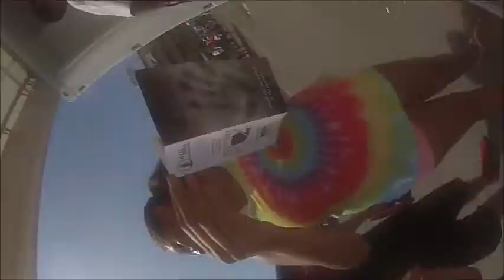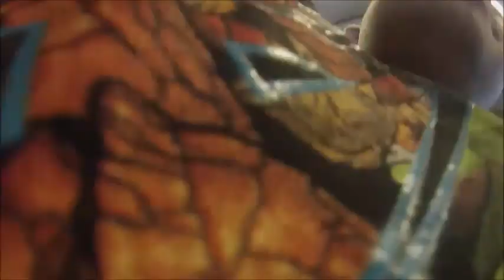West Coast Run Day 3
Comic Con edition!